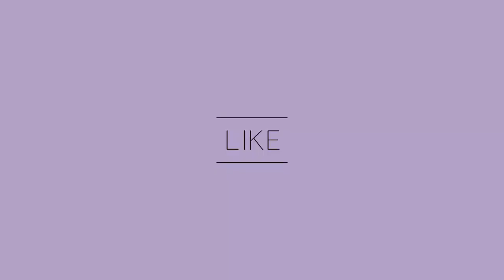l'Ombre de la guerre - Les ARMES des TRIBUS et bien plus ...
Yo les brochettes !!

- Terror Tribe : Deux longues chaines qui permettent d'attaquer plusieurs ennemis (A la kratos en gros )

00:32

- Machine tribe : Une chaine avec au bout une sorte de double crochet a la fin ceux qui permet d'attraper leur ennemis et de les emmener vers eux

00:58

- Mystic tribe : Lame Mystique qui leur permet de se téléporter et d'attaquer leurs ennemis par surprise

00:36 et 00:59

- Maraudeur tribe : Deux petites arbalètes qui permet de tirer a grande vitesse

00:30

- Feral tribe : Deux griffe a chaque avant bras ce qui fait rappeler les betes féroces

00:38 et 00:45

- Warmonger Tribe : Des sortes de gros gants aux deux mains et avant bras avec des pics dessus

- Dark tribe : Deux couteaux incurvée

00:38

Et les armes spéciales des olog hai sont :

- Soit un Harpon
- Soit un lance flamme

Merci à amalek du forum jvc ;)